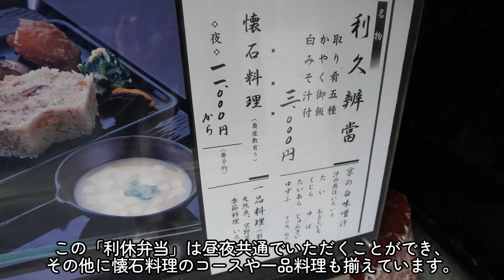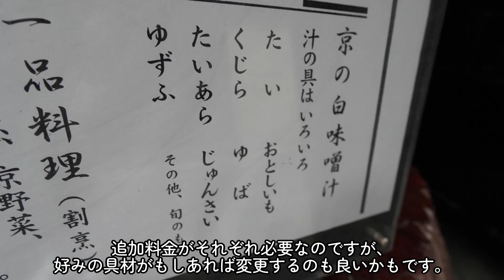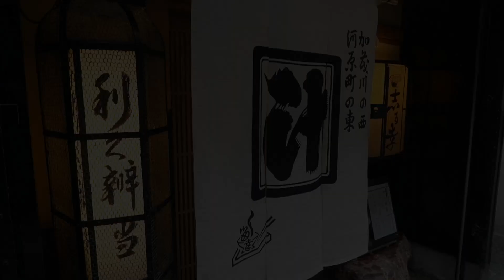『志る幸』京都らしい和食を気軽に味わえる汁物が名物の日本料理店でランチ Kyoto, Japanese cuisine, Restaurant, Lunch.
白味噌汁などの汁物を名物とする日本料理店『志る幸』さんのランチに行って来ました。人気の「利休弁当」（3,000円）をいただいてきました。志る幸さんは予約無しで入店でき、良心的な価格でしっかりとした日本料理を気軽にいただくことができます。河原町近辺では、覚えておくと絶対に重宝するお店だと思います。

00:00 お店周辺の風景
00:23 外観
00:33 店内
00:45 メニュー
01:18 利休弁当
02:14 白味噌汁

『志る幸』
京都府京都市下京区西木屋町通四条上る西入る
MAP